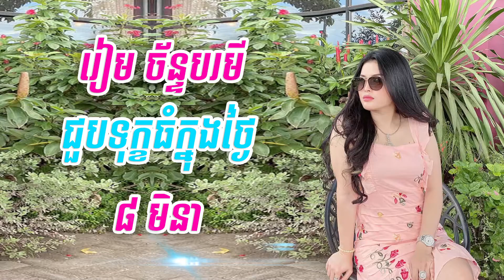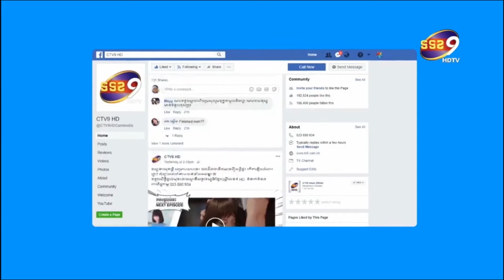រៀម ច័ន្ទបរមី ជួបទុក្ខធំក្នុងថ្ងៃ ៨មិនា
ថ្ងៃ៨មិនា ថ្ងៃទិវានៃសិទ្ធនារី អន្តរជាតិ នារីជាច្រើនបាន ទទួលនូវរឿងល្អៗជាច្រើនមិនថាការដូ ឬការជួបជុំ ការធ្វើដំណើរកំសាន្ត ផ្សេងៗ លើកលែងតែនារីរូបនេះ ដែលជាតារាសម្ដែង តារាបង្ហាញម៉ូត និងជាពិធីការនីផងនោះ កញ្ញា រៀម ច័ន្ទបរមី បែជាជួបទុក្ខធំ ក្នុងថ្ងៃដ៏វិសេសសម្រាប់នារីទៅវិញ ។ គឺអ៊ុស្រីបង្កើតរបស់កញ្ញា រៀម ច័ន្ទបរមី បានទទួលមរណៈភាព កាលពីរាត្រីថ្ងៃទី ០៧ខែមិនាឆ្នាំ២០២១ ម្សិលមិញនេះ ដោយរោគគាពាទ្យក្នុងអាយុ ៧៧ឆ្នាំ ។ គួរបញ្ជាក់ផងដែរថា ការបាត់បង់ដ៏ធំក្នុងជីវិតនាពេលនេះ គឺវាពិបាកទទួលយកពេកហើយ តែអ្វីដែលពីបាកទទួលយកលើសពីនេះទៅទៀតនោះគឺ នាងមិនអាចទៅចូលរួមបុណ្យសពរបស់អ៊ុស្រីនាងបានទេក្នុងពេលនេះ ដោយសារតែនៅខេត្តព្រះសីហនុគេមិនអនុញ្ញាត់អោយមានការធ្វើដំណើរចេញឬចូល ខេត្ត១នេះទេ ដោយសារតែ រោគCovid-19 កំពុងតែរាត្បាត យ៉ាងខ្លាំង